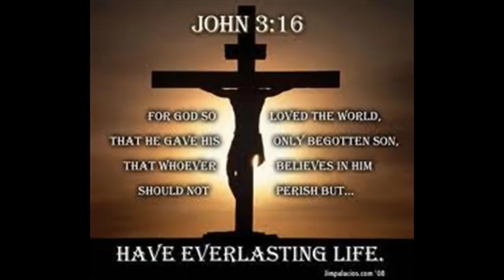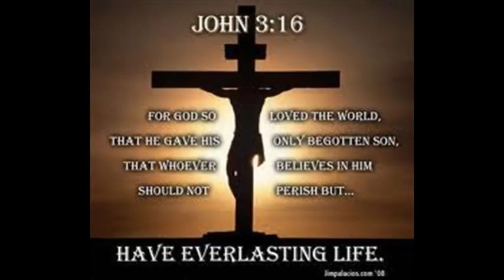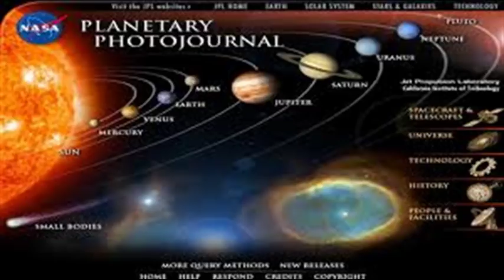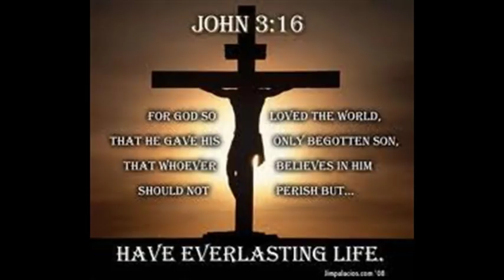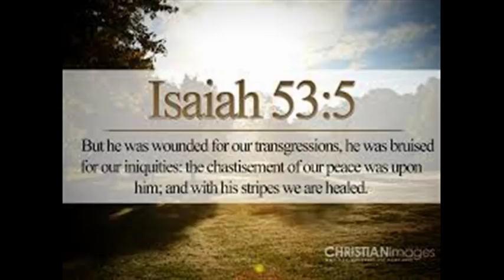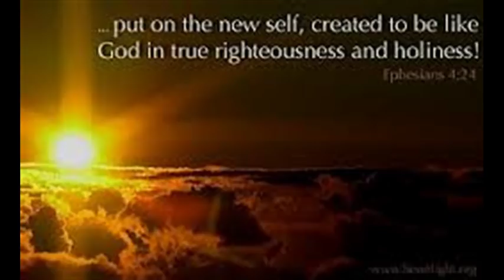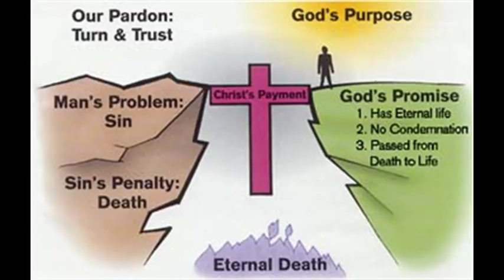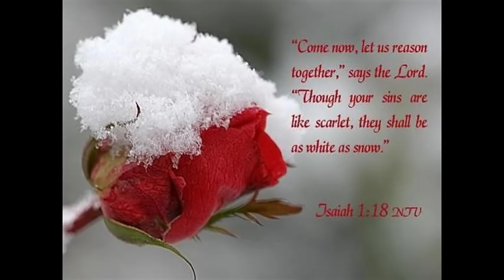Voice Of The Cross - Sing Halleluyah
Nice Nigeria Old Gospel Song - English